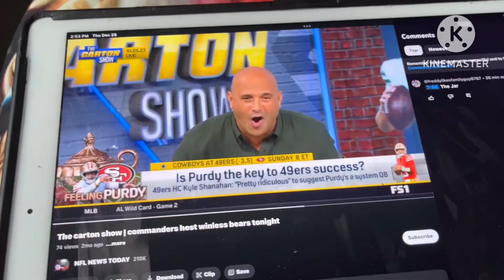The carton show segments that I like again and my favorite show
Get Learned, Yeah, But, WTF Wednesday, The Jar, and For Real or Fugazi